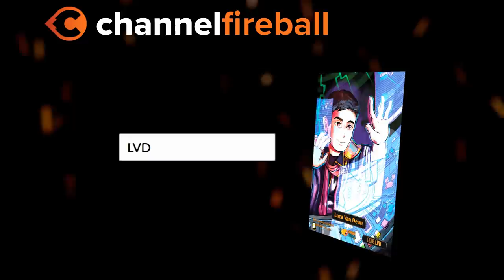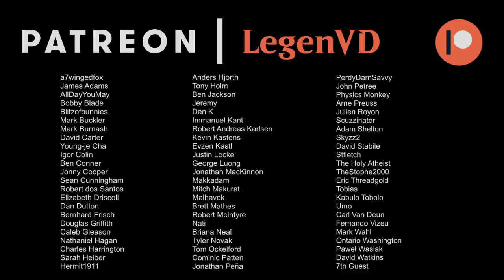MTG Arena - Historic Brawl - Kefnet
Magic: The Gathering Arena deck tech & gameplay with a Kefnet the Mindful deck with zero counterspells in 100-card Historic Brawl.

00:00 - Deck Tech
11:20 - Match 1
16:59 - Match 2
21:50 - Match 3
25:44 - Match 4
28:38 - Match 5
32:15 - Match 6
36:18 - Match 7
39:21 - Match 8